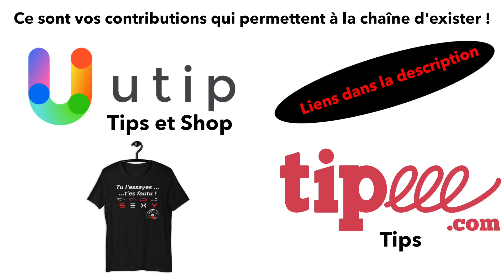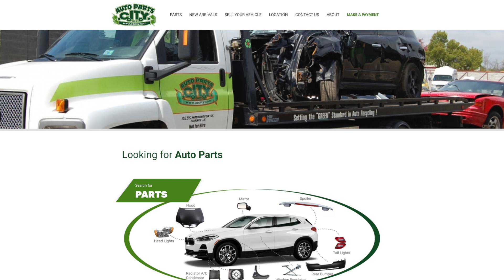Une Corvette pas comme les autres !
Une corvette convertie en électrique en 1993 par Motorola ? Fake ou Fact ?

Le site du Choucroute Garage : en cours de refonte